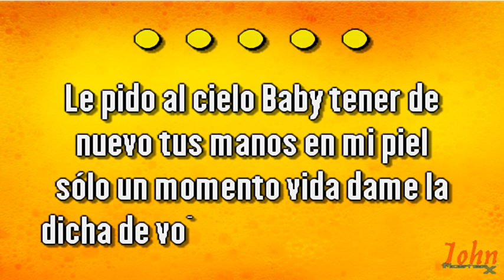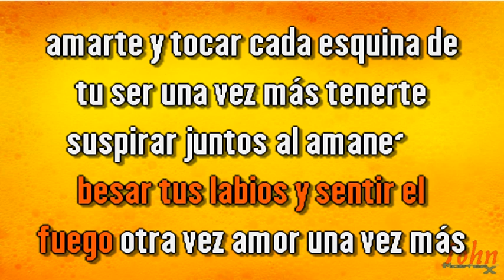Barrio Boyzz – Una vez más {Karaoke Demo} | Compre con PayPal 👇